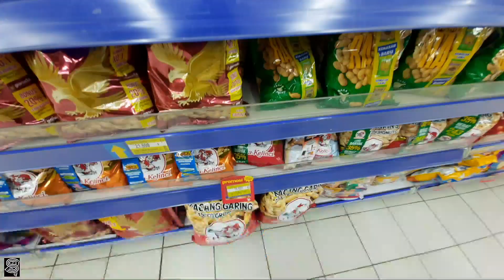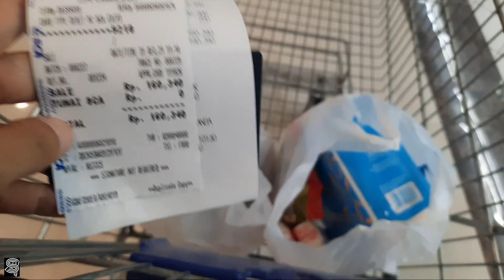Promo Melimpah Hypermart Mall Lippo Cikarang || Belanja dan Keliling Area Mall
Mohon Bantu Follow Instagram Kami

Mall Lippo Cikarang

Untuk melihat video-video lainnya, aktifkan notifikasinya, dengan cara klik tombol lonceng yang ada disamping fotoku. 🙏🤗😊🥰